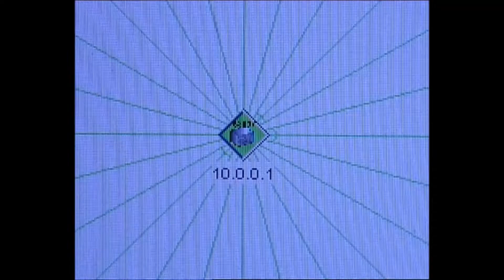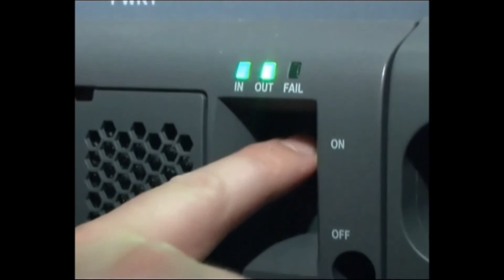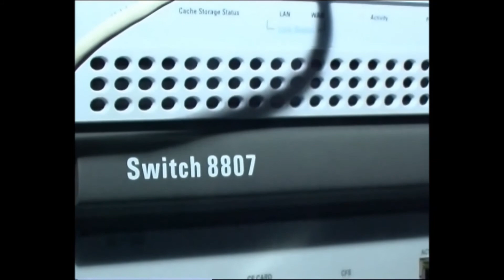AMD.PG Challenge 2005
Našel jsem doma pár starých ofic videí z této legendární LAN akce.